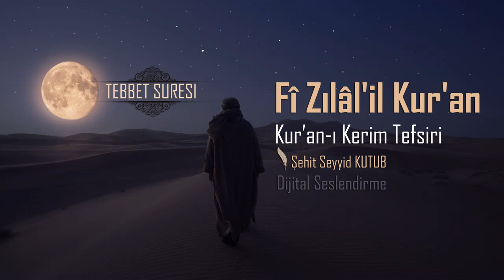Fizilalil Kur'an Tefsiri - 236-Tebbet Suresi